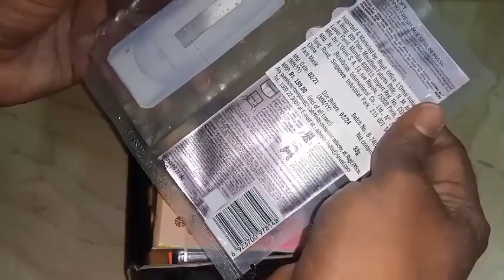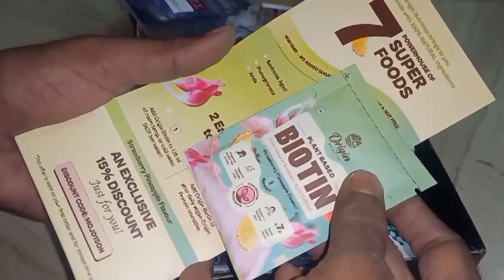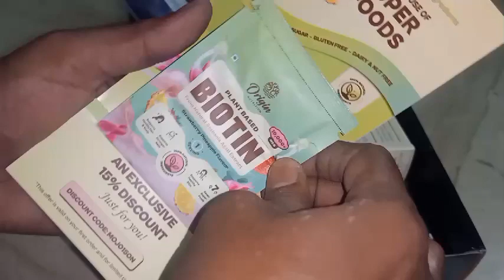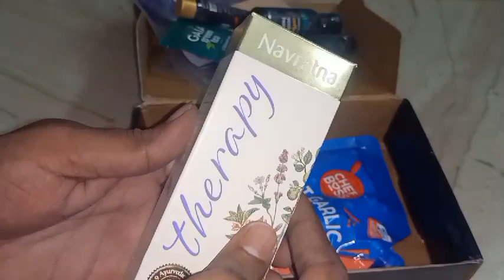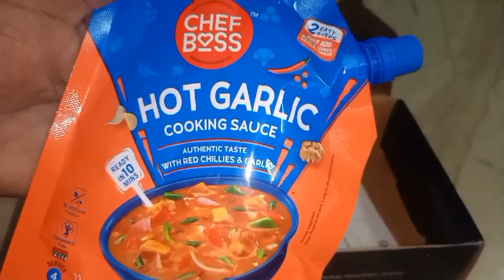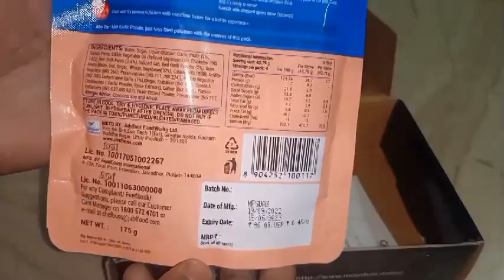Mojobox sample product i get last week just unboxing